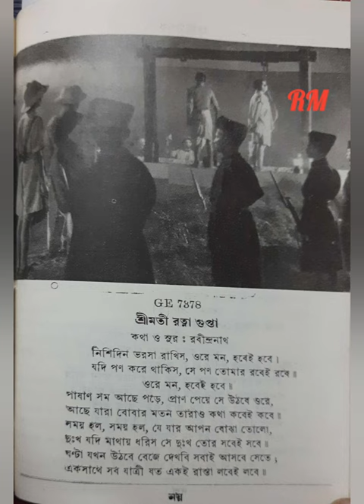Nishidin Bhorsa Rakhis (Rabindrasangeet)॥ Ratna Gupta [Film: Bhuli Nai (1948)]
Columbia Record No. GE 7378
Matrix No. CEI 33423
First Published as Film Song of BHULI NAI in October 1948

"ANUPAMA'r GAAN" on National Progressive Pictures' Film "BHULI NAI" (1948)
Film Director: Hemen Gupta
Music Director: Hemanta Mukhapadhay